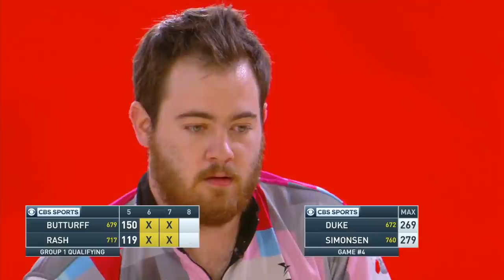PBA Televised 300 Game #28: Jakob Butturff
PBA 60th Anniversary Collection: All-Time Televised 300 Games. Jakob Butturff, bowling qualifying with Norm Duke, Sean Rash and Anthony Simonsen during qualifying of the 2020 PBA Tour Finals at Bowlero Jupiter in Jupiter, Florida.